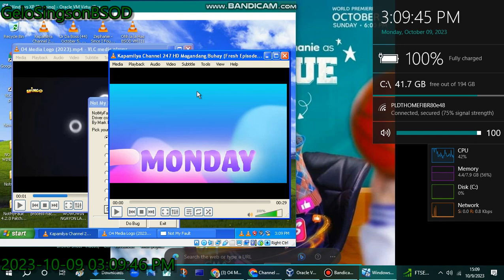Windows XP has BSOD VM